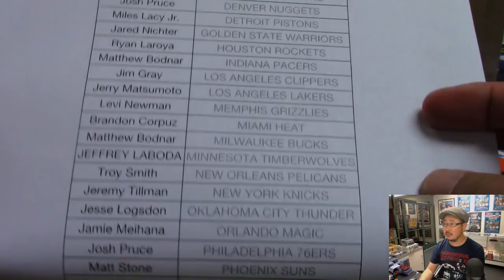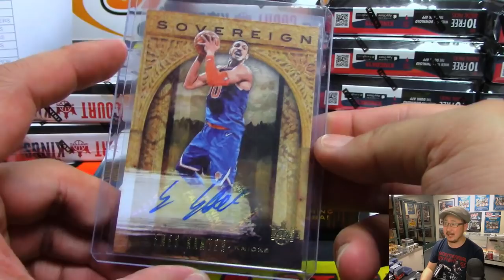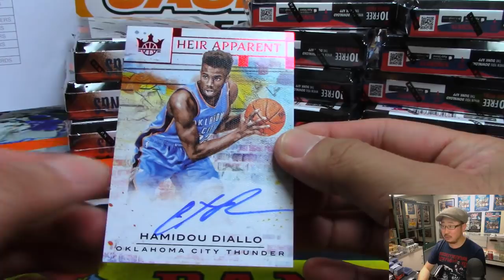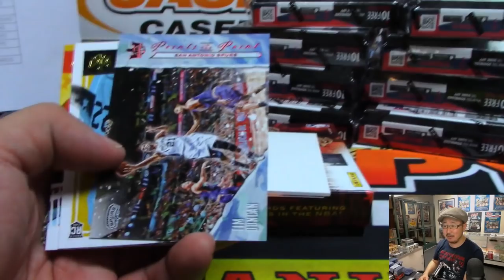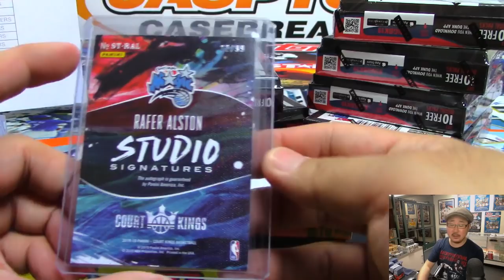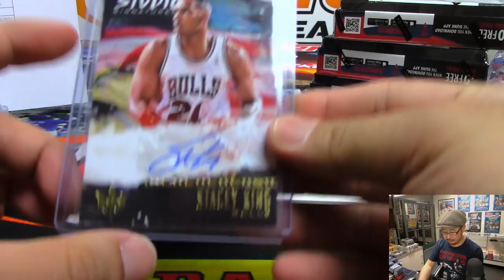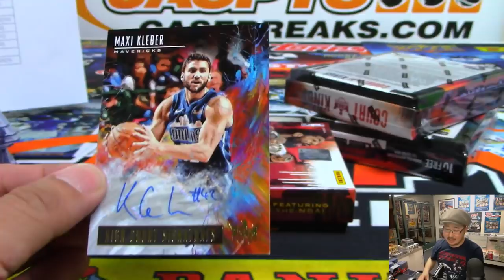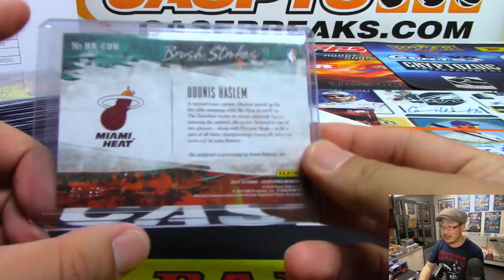Fr, 04/05/19 || 16Box PYT #4 || 2018-19 Panini COURT KINGS Basketball (NBA)